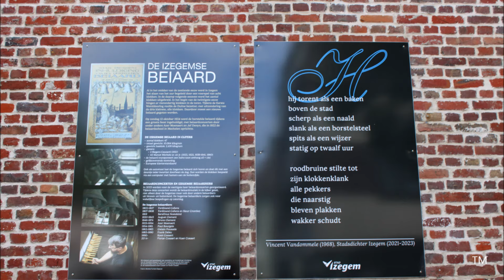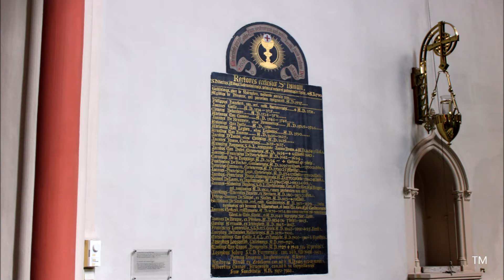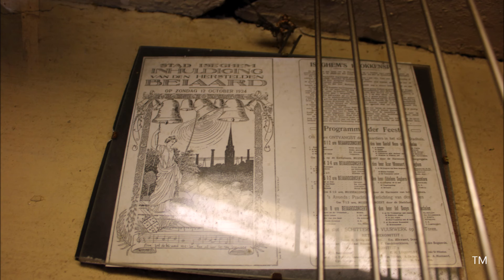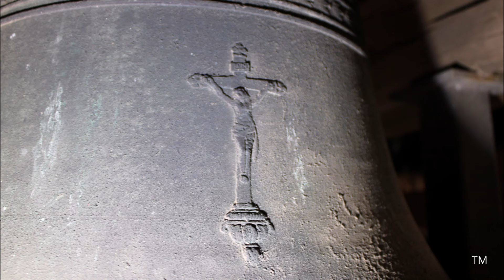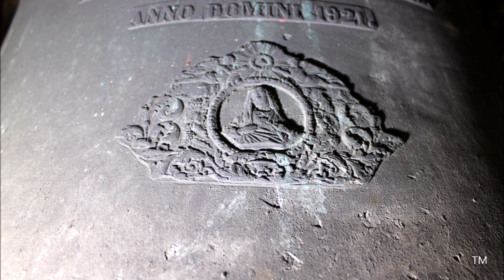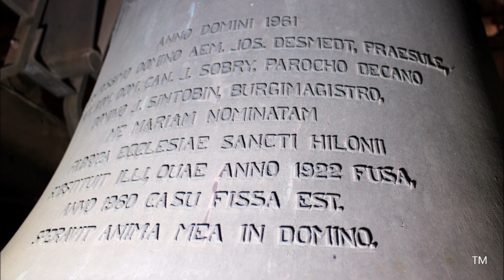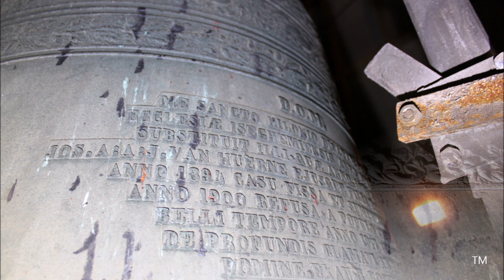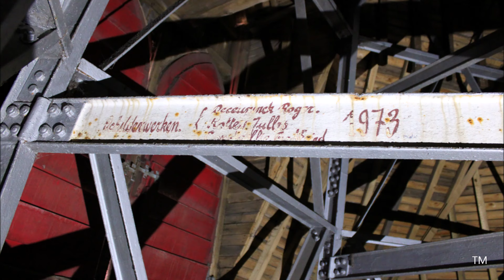Izegem, Sint-Hiloniuskerk, klokken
Izegem (België, West-Vlaanderen)

Een voorstelling van de drie luidklokken en de beiaard van de Sint-Hilonius-/Sint-Tillokerk te Izegem.
Tonen: des1, es1, f1, c2

00:00 Foto's kerk + klokken 1 & 2 als achtegrondgeluid
03:09 Melodie 1ste kwartier
03:43 Halfuurmelodie + halfuurslag
04:24 Melodie 3de kwartier
05:15 Uurmelodie + uurslag
06:17 Foto's klok 4 / 07:08 luiden klok 4
08:36 Foto's klok 3 / 10:11 luiden klok 3
13:20 Foto's klok 2 / 13:60 luiden klok 2
17:27 Foto's klok 1 / 19:07 luiden klok 1
21:54 Binnenzijde van de spits / 22:12 Foto's van het uitzicht uit de toren
23:18 Luidklokkenkamer
23:35 Luiden van de drie grote klokken

1) Hilonius, des1
Gewicht: 2.109 kg
Ø 1,473 m
Gegoten in 1921 door Georges Slégers-Causard te Tellin.

2) Maria, es1
Gewicht: ca. 1.400 kg
Ø 1,351 m
Hergoten in 1960 door Marcel Michiels Jr. te Doornik. Oorspronkelijk gegoten door Slégers-Causard.

3) Jozef, f1
Gewicht: 1.034 kg
Ø 1,162 m

4) Carolus, c2
Gewicht: 227 kg
Ø 0,709 m

In 1550 was er een voorslag bestaande uit een grote uurklok en 8 kleine klokjes. In de 16de en 17de eeuw werd het aantal klokken uitgebreid. Een echte beiaard kwam er in 1768 toen Barbieux uit Doornik 24 klokken leverde. Samen met 4 klokken uit 1550 kwam vormde dit een reeks van 3 octaven. Rond 1861 werden de klokken in de nieuwe toren opgehangen. In 1871 bleken een aantal klokjes gebarsten te zijn en werden klokkenovergebracht naar de gieterij Van Aerschodt in Leuven. Bij de terugkeer werden ook de drie luidklokken toegevoegd aan de beiaard. Op 15 september 1917 werden de klokken opgeëist, met uitzondering van de klok Carolus uit 1550 die kort na WO I door het vele luiden zou barsten. Drie kleine Barbieuxklokjes konden verborgen worden. In 1921 leverde Slégers-Causard uit Tellin de vier huidige luidklokken. Drie jaar later, in 1924, kwam er een nieuwe beiaard van 34 klokken, gegoten door Michiels uit Doornik. In 1925 kwamen er 3 bijkomende klokken en in 1938 nog eens 7. Toonzuiver kan de beiaard niet geweest zijn, want in 1939 werden de klokken overgebracht naar de gieterij van Michiels in Doornik om ze te herstemmen. Uiteindelijk werd besloten om de meeste klokken te hergieten. Meerdere beiaardklokken werden na het uitbreken van WO II gegoten. De beiaard bestaat vandaag uit 47 klokken: 3 van Slégers-Causard, en 44 van Michiels (4 uit 1923, 2 uit 1925, 16 uit 1939, 21 uit 1940 en 1 uit 1941).

De Sint-Tillokerk is een vroege neogotische kerk, gebouwd van 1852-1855 naar ontwerp van de Kortrijke architect Croquison. De toren werd gebouwd in 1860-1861, in 1868 volgde de spits. De toren is in totaal 83 meter hoog. In 15de eeuw was er een hallenkerk met achthoekige vieringtoren.

Met dank aan Dhr. D. Vanwalleghem voor de toestemming om de klokken op te nemen en aan Johan Degroote voor de organisatie van het bezoek. Ook aanwezig was: Thierry Pauwels.